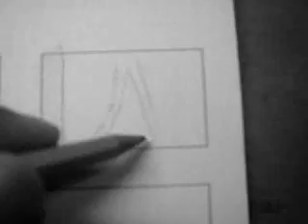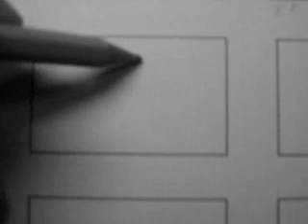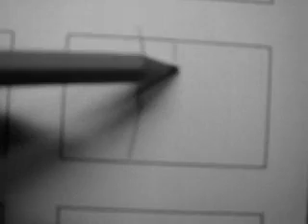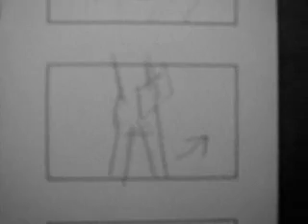J&J Holiday skin demo of the Storyboard briefing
demo of webcam conference for the storyboard